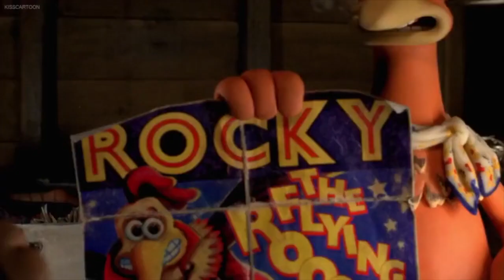Chicken Run Fandub (Me as Rocky)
This is my first ever fandub of me voicing rocky the rooster in "Chicken Run"
I haven't thought of creating these videos, but now i see the fun of it.